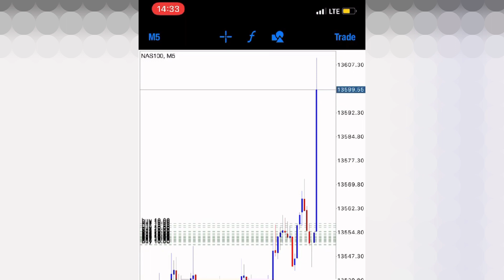"My NASDAQ Weekly Profit Trades" | J Money | Millionaire Trader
Open a trading account with one of the best and largest brokers in the world XM.COM where you get a $30 free bonus and up to 50% bonus on every deposit you make: